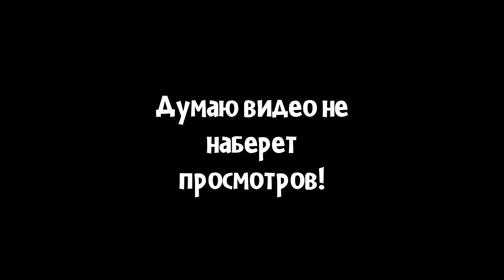PVZ ПРИКОЛЫ И СМЕШНЫЕ МОМЕНТЫ №1 ( В честь 100 подписчиков! )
Тайм коды:
0:00 - Начало
0:03 - Снежный горох ищет друзей
0:20 - Лучший фарм монет в PvZ
0:46 - Легендарный момент ночью
1:05 - Хомяк спидранит мод по PvZ
1:17 - Прогресс на данный момент сохранён
1:25 - Пов: Когда не дали мне шоколадку
1:45 - Зомби на шарике расстрелили шарик
1:52 - Зомби с газетой - настоящий гурман
2:20 - Любовный спор с Подсолнухом
2:30 - Конец